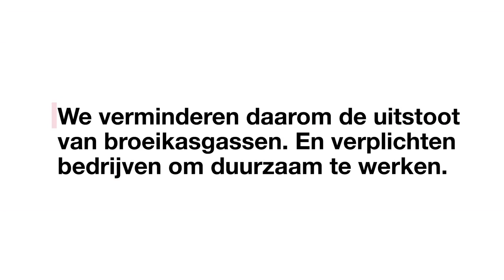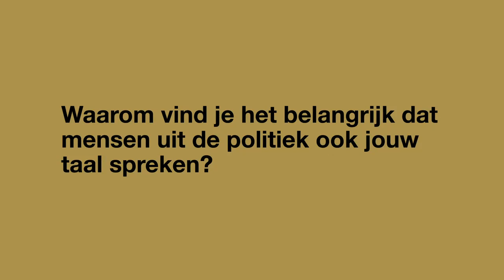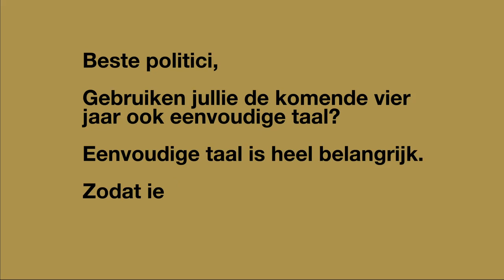Stemmen in toegankelijke taal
Voor veel mensen is de taal in de politiek lastig. Steeds meer politieke partijen zetten zich in om de politiek begrijpelijker te maken. Zodat iedereen kan meedoen. Gebruik jij ook eenvoudigetaal?